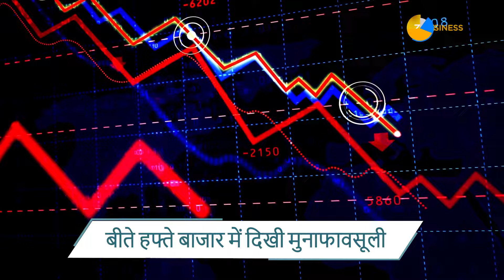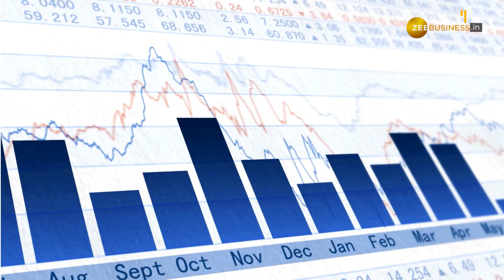Market Wrap: बाजार में दिखा जबरदस्त एक्शन; अगले हफ्ते किन ट्रिगर्स पर रहेगी नजर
बीते हफ्ते बाजार सिर्फ 5 ही दिन नहीं खुला बल्कि शनिवार को भी ट्रेडिंग हुई. हालांकि शनिवार को सिर्फ 2 सेशन के लिए ट्रेडिंग हुई लेकिन बीते हफ्ते मार्केट की चाल कैसी रही, ग्लोबल बाजारों ने कैसा परफॉर्म किया, किन कंपनियों के नतीजे आए और किसके आने बाकी है, इन सबकी डीटेल्स लेंगे इस वीडियो में. मार्केट रैप के नए वीडियो में जानेंगे बाजार की पूरी चाल और अगले हफ्ते के ट्रिगर्स.